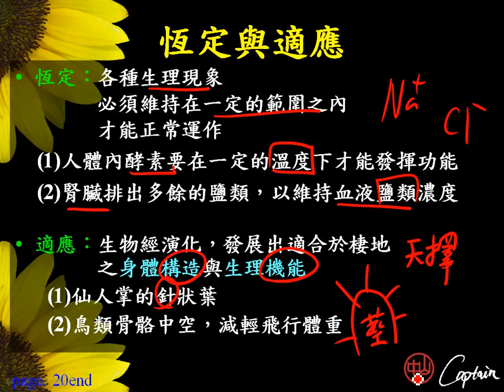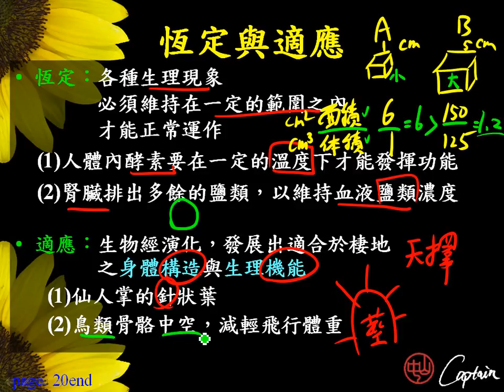基生1 1 7恆定與適應一業g